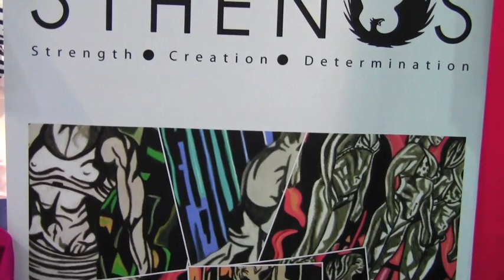Sthenos Clothing Line